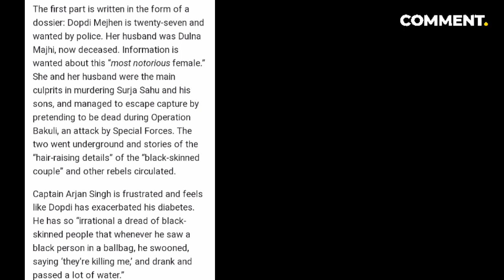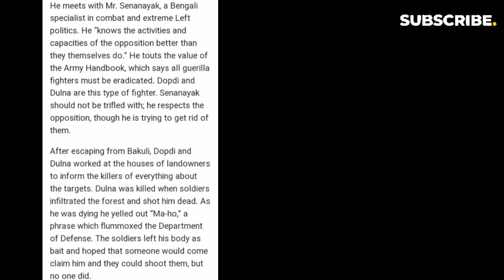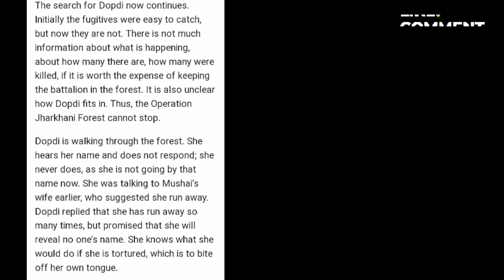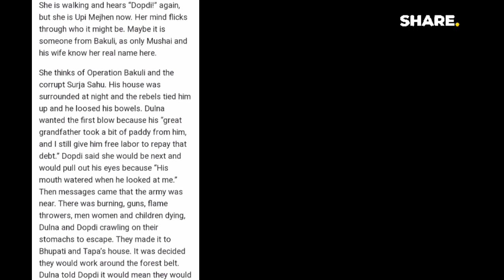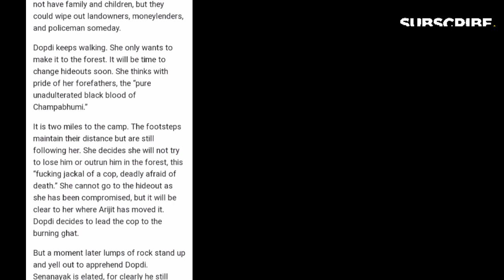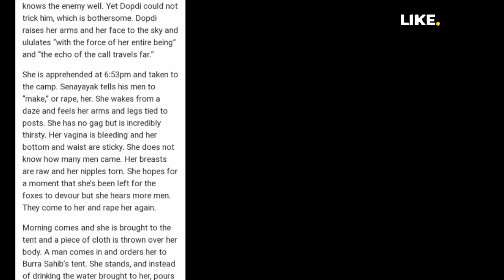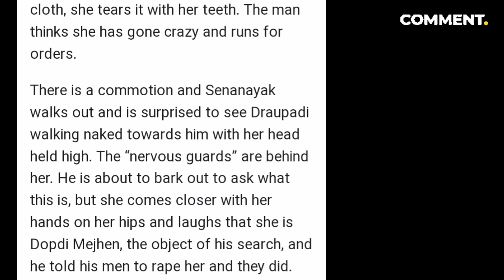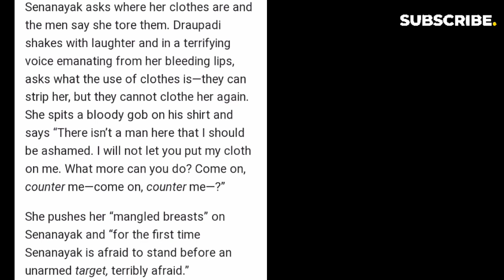Draupadi by Mahasweta Devi | SUMMARY മലയാളം MALAYALAM keralauniversity 6thsemester 💯